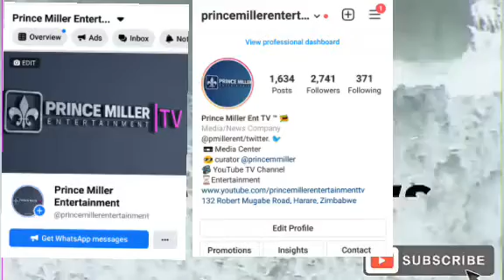POLICE ARE UNDERTAKING A MAJOR ANTI-DR*G OPERATIONS IN GLEN VIEW • LATEST UPDATE • DAILY NEWS